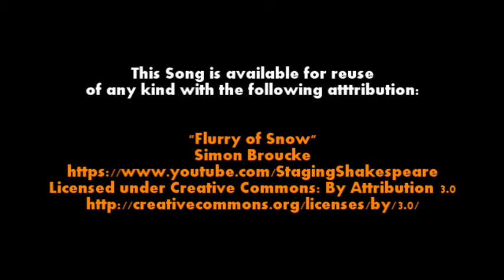"Flurry of Snow" (Song) - Simon Broucke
This song is available or reuse of any kind with the following attribution:

"Flurry of Snow"
Simon Brouke

Simon Broucke is a 2015 graduate of Middlebury Union High School (Vermont).